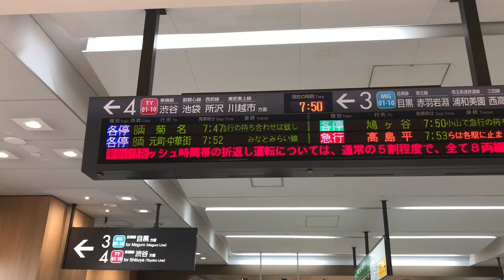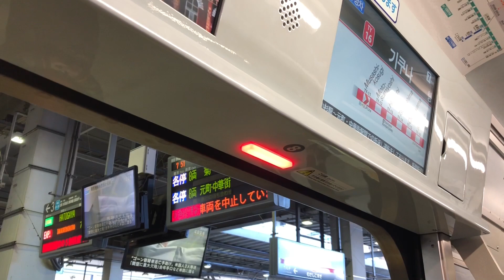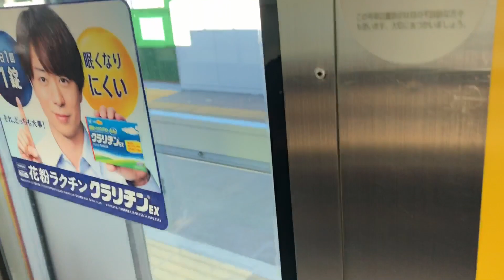東急東横線・武蔵小杉駅4番線折返し運転(横浜方逆走出発)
3/2に発生した東横線自由が丘〜都立大学の線路支障により、東横線は3/3昼まで武蔵小杉で横浜方面へ折返し運転を行いました。武蔵小杉での折返し列車は渋谷方面ホームの4番線発着とされ、普段は見られない逆走出発の客扱い列車が運行されました。